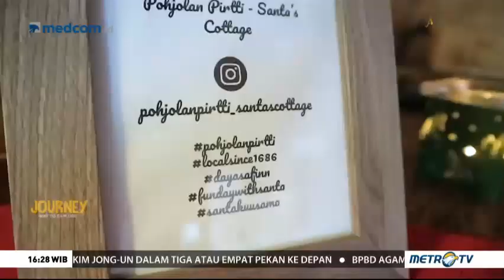JOURNEY METRO TV TO LAPLAND FINLAND (3)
Terletak di belahan kutub utara dunia, Lapland menjadi destinasi sempurna bak negeri mimpi. Berpacu dengan husky dan rusa kutub dalam balutan salju, bertemu santa klaus di kampung halamannya hingga menikmati malam di bawah pijaran aurora borealis bisa dilakukan disini.

Camera Person : Yudha Yudhistira @yudhayudist
Host : Clara Alverina @claraalverin
Editor : Merry Tompodung @mrytomp

JOURNEY merupakan tayangan dokumenter Metro TV yang menyajikan informasi wisata Indonesia hingga mancanegara.